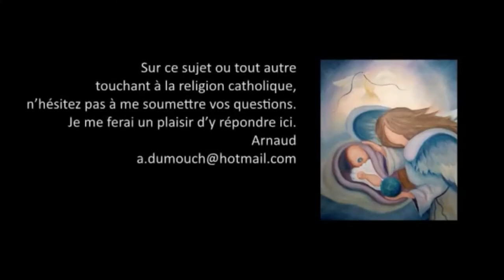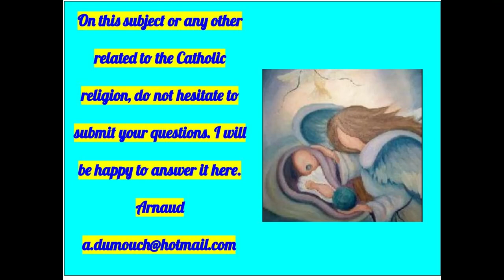Glorification Jesus 4- Did the tomb guards see the resurrection? (3 min)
Voice-over by Sébastien Bédard
English translation (corrected by Peter Gavigan) of Glorification Jésus 4- Les gardes du tombeau ont-ils vu la résurrection ? (3 mn)
Were the guards, who were around the Jesus’ tomb, witnesses to the resurrection of Jesus Christ? So let's recall what had happened. Jesus had announced much earlier that he was to go up to Jerusalem and that there he would be arrested by the elders and priests and be condemned to death, put in the tomb, but that three days later, he would rise again from the dead. And that had been known to all the Jewish people. So much so, that those who had killed Jesus told themselves that, to eradicate this heresy at the base, which they had considered extremely dangerous because it enticed the spirits, it had been necessary to post a guard around the tomb, lest the apostles may come at night and make the corpse disappear, in order to prolong their sect. And so they even told the Romans about their concerns. And Pilate had agreed to provide Roman guards. So there were Temple guards and Roman soldiers around the tomb.

Certainly, during the night, because they surely had considered this a ridiculous  assignment, they had to sleep next to the tomb. This custody story is told in the Gospel according to Saint Matthew, in chapter 27 from verse 62:
62 The next day, after the day of Preparation, the high priests and the Pharisees gathered at Pilate's house,
63 saying: “Lord, we remembered that this impostor said, during his lifetime:“ Three days later, I will rise again from the dead. ”
64 Therefore, give the order that the tomb be guarded until the third day, lest his disciples come and steal the body and say to the people, "He has raisen from the dead." The latter sham would be worse than the former.
"65 Pilate said to them," You have a guard. Come on, organise surveillance as you wish!
"66 So they left and ensured the monitoring of the tomb by putting seals on the stone and by placing there the guard.
01 After the Sabbath, at the hour when the first day of the week was about to beginning, at day-break, Mary Madeleine and the other Mary arrived in order to look in  the tomb.
02 And there had been a great earthquake; the angel of the Lord descended from heaven, had come in order to roll the stone and sealed it.
03 He appeared like white lightning, and his clothes were snow white.
04 The guards, in  fear of their lived had felt, and began to tremble and became as if they were dead.
11 While they were on their way, some of the guards went into town to tell the high priests everything that had happened.
12 The latter, after meeting with the elders and taking counsel, the high priest gave to the soldiers a large sum of money
13 saying: "This is what you will say:" His disciples came to steal the body at night while we were sleeping . "
14 And if all this had come to the governor's ears, we will explain it to him, and we will save you all trouble.
"15 So they took the money and did as instructed. And this explanation has spread among the Jews until today.
A tradition says that they saw the light and fled with all their legs, in the middle of the night.

So we see, it is upon very little, and a tradition that is not word for word, (verbatim) in Scripture that we have the reaction of these soldiers. In any case, it is no longer spoken of, and the accusation that the disciples had removed the Jesus’ body, rumoured by Jewish priests throughout the remaining time.

As we can see, therefore, the resurrection of Christ, had been a secret event which took place within the tomb, undoubtedly with powerful light, that had no direct witness.